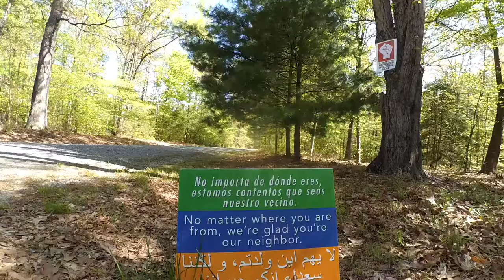Day 40: Doswell to Richmond